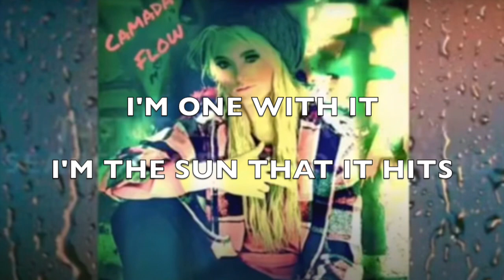Preview of "Ocean" by Camada Flow (Unreleased 2024) - Part 2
Beat: "React" (Hyperpop)

If you like this song / resonate with the lyrics, please check out my channel and subscribe for FREE to show support and be notified of new, original music each week - thank you!